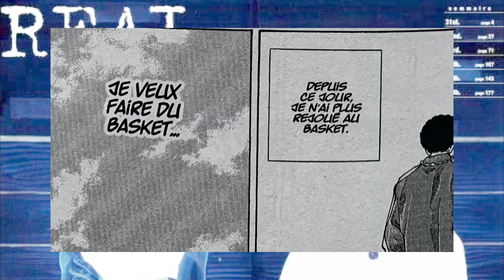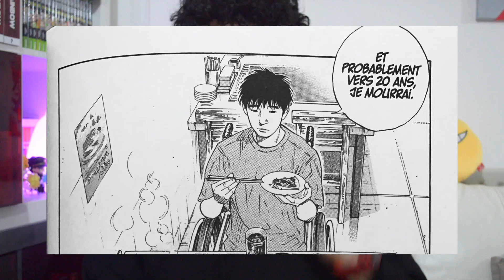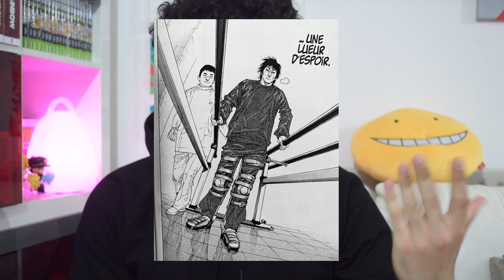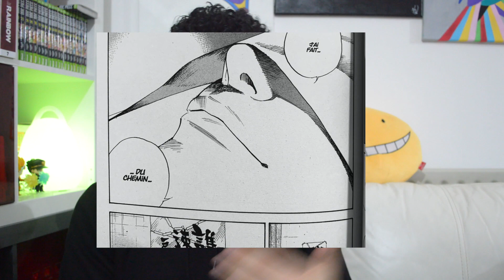REAL/ UN MANGA SOMBRE ET MATURE SUR LE HANDICAP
Aujourd'hui on se retrouve pour parler d'un seinen incroyable.

Je n'ai ni Facebook ni snapchat .